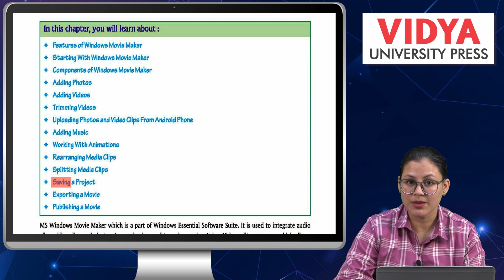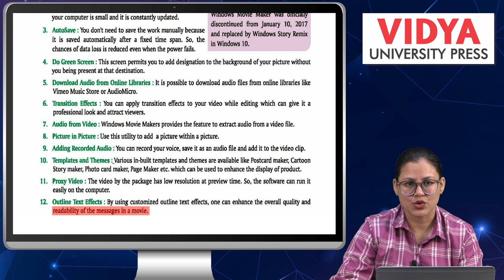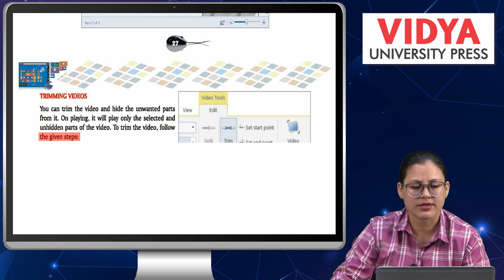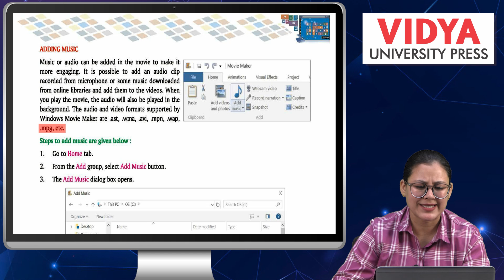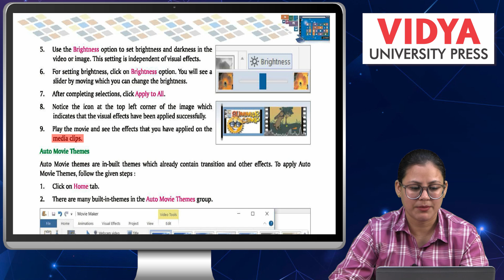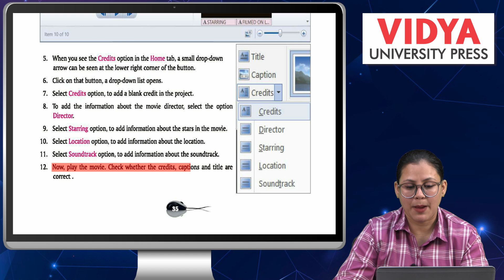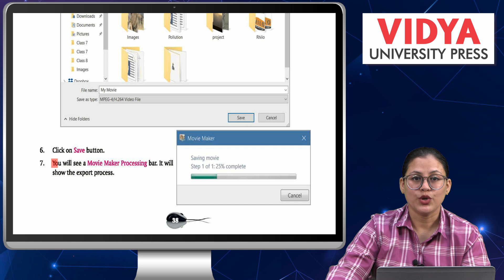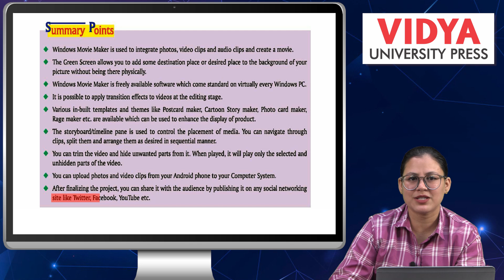Ch 2 VUP | Computer Application | Class 8 | Windows Movic Makes | For children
Computer Application, a new launching of Vidya University Press, is embellished with all the features for which the products of VUP are famed i.e. rich study material, creative illustrations, thoughtful presentation, interactive exercises, quality printing and much more. But what makes it different from other is that the books of the series are geared up with digital animation, web-support and animated videos wherever required.